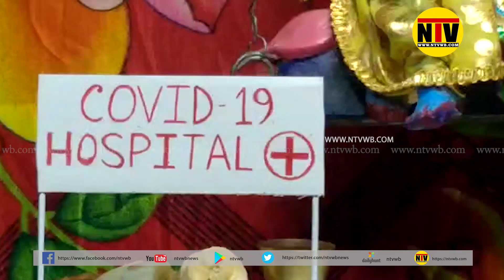৬০ বছরের ঝুলনে করোনা নিয়ে সমাজকে বার্তা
৬০ বছরের ঝুলনে করোনা নিয়ে সমাজকে বার্তা